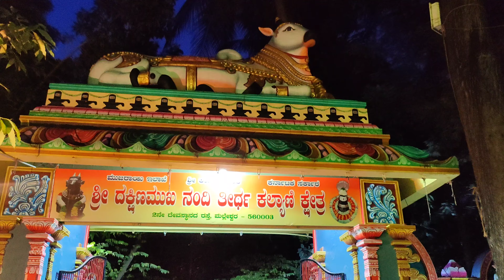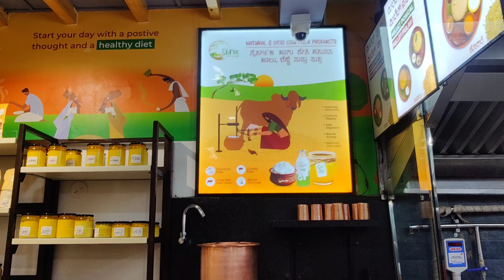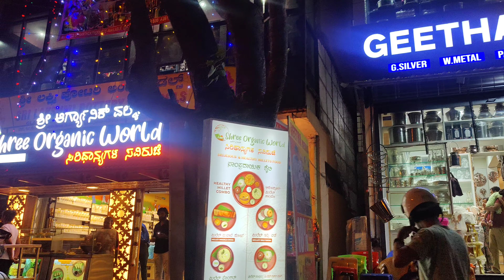సొరకాయ చపాతీ, Beetroot పెరుగు పచ్చడి/ Nandhi Teertha Temple visit//Malleswaram లో బొమ్మల Shopping